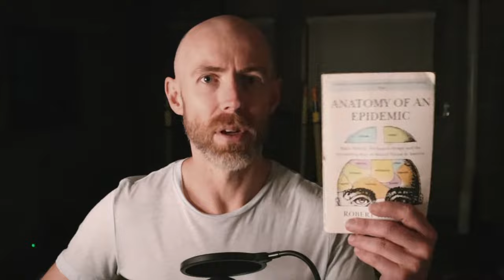How Safe are Antipsychotic Drugs?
Hey everyone, in this video, I discuss the safety of antipsychotic drugs and the potential risks associated with their use. I highlight the fact that these drugs come with a long list of side effects, many of which can be severe and have long-lasting consequences. I also talk about the questionable ethics of pharmaceutical companies that produce these drugs and the instances where they have hidden information about their products.

While I acknowledge that some patients have had positive experiences with antipsychotics, I argue that these drugs are overused and that alternative approaches to treating mental illness should be explored.

If you're interested in learning more about the potential risks of antipsychotics and the ethical issues surrounding their production and marketing, then this video is for you. Join me in this discussion about the safety of antipsychotic drugs and the importance of exploring alternative treatments for mental illness.